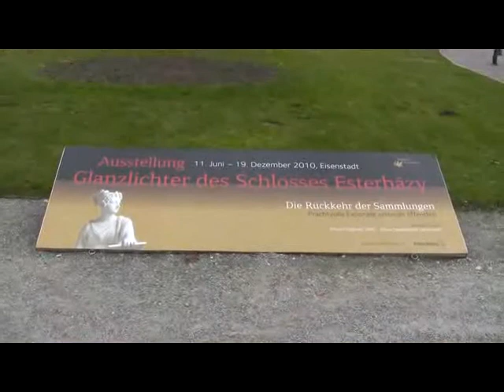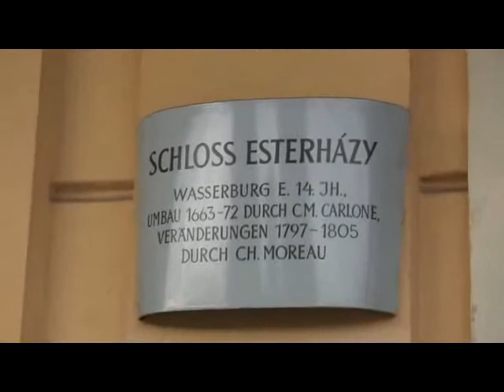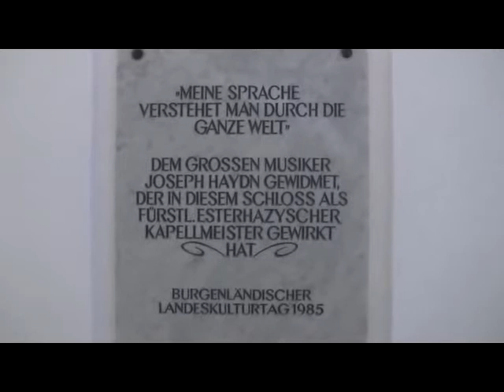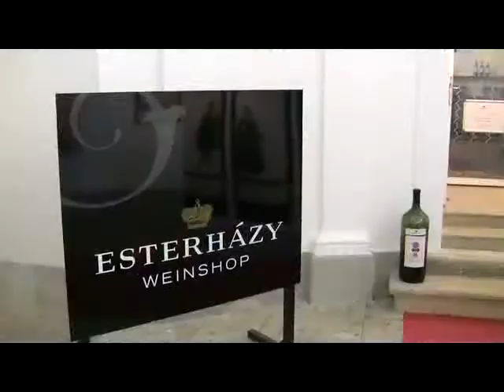Glanzlichter des Schlosses Esterházy: Ausstellung in Eisenstadt (art + interior of austrian castle)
Impressions of the exhibition "Highlights of Esterházy Castle" from 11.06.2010 to 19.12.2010 at the Esterházy Castle, Eisenstadt, Österreich... read more in German:

Impressionen der Ausstellung "Glanzlichter des Schlosses Esterházy" vom 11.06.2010 bis 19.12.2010 im Schloss Esterházy, Eisenstadt, Österreich.

Zeitreise in den Feudalismus: Die Ausstellung auf dem Stammsitz des schwerreichen Adelsgeschlechts Esterházy bietet wenig Kunstgenuss. Aber ein Lehrstück über Untertanengeist und Liebedienerei.